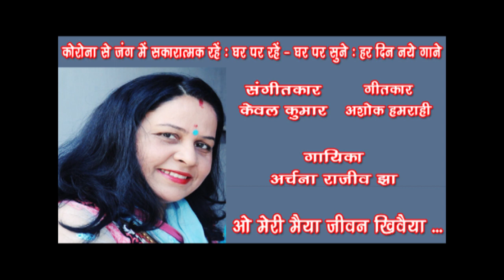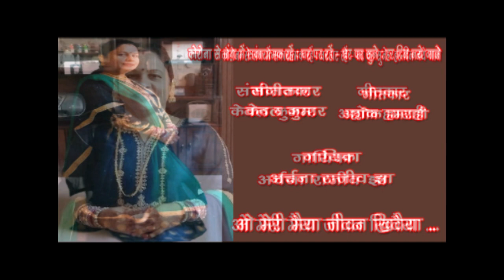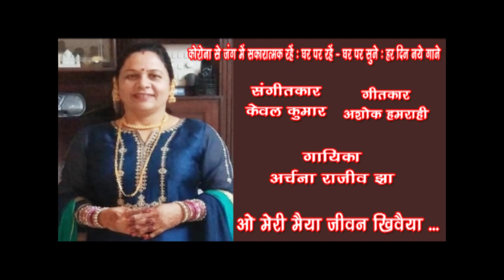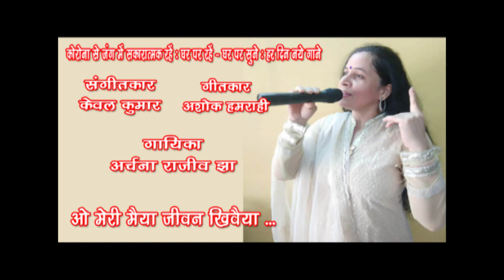O meri maiya jivan khivaiya /Archana Rajiv Jha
O meri maiya jivan khivaiya
Singer : Archana Rajiv Jha
Lyricist : Ashok Hamrahi
Music Director : Kewal Kumar

अर्चना राजीव झा (उर्फ़ मिश्रा) ने शास्त्रीय गायन की शिक्षा, गुरु डॉ. सुरेंद्र शंकर अवस्थी एवं गुरु डॉ. अमरेशचंद्र चौबे से लखनऊ में प्राप्त की। अर्चना "डबल पोस्ट - ग्रेजुएट" : एम. म्युज़. संगीत (हिन्दुस्तानी गायन - भातखंडे संगीत विश्वविद्यालय - डीम्ड विश्वविद्यालय, लखनऊ), एवं  एम. ए. (हिंदी साहित्य -  मुंबई विश्वविद्यालय, के. सी. कॉलेज, चर्चगेट) हैं l  वह सुगम एवं शास्त्रीय संगीत की कार्यशालाएँ और व्याख्यान-सह-प्रदर्शन करती हैं। वह अखिल भारतीय गंधर्व महाविद्यालय मंडल, मुंबई, की एक मान्यता प्राप्त परीक्षक भी हैं।
वर्तमान में, वह “गोपी कृष्ण एकेडमी ऑफ एस (कला, संस्कृति और शिक्षा)” की मा. निदेशक और संगीत गुरु के रूप में कार्यरत हैं । विवाहोपरान्त वह अपने पति डॉ. राजीव झा, (पी.एच. डी. (नृत्य), पी.एच.डी. (शिक्षा शास्त्र), एसोसिएट प्रोफेसर, मुंबई), के प्रोत्साहन से संगीत के क्षेत्र में नई ऊंचाइयों को प्राप्त करने हेतु अग्रसर हैं। उनका जीवन दर्शन "सत्यम् शिवम् सुंदरम्" है। उनका गाया हुआ ये भजन सुनिए... Like करिए .… Share करिए .और अपने विचार भी अवश्य लिखिए। धन्यवाद 🙏